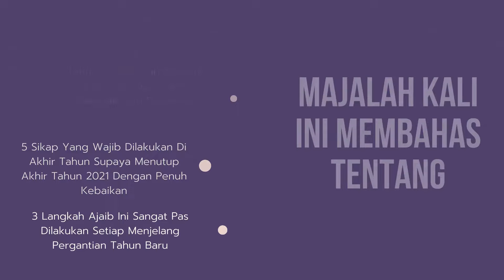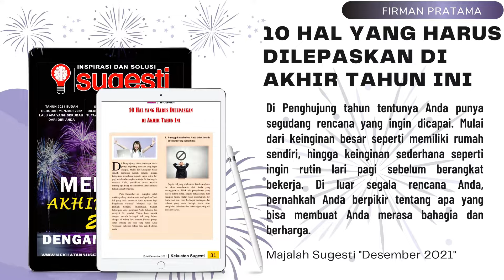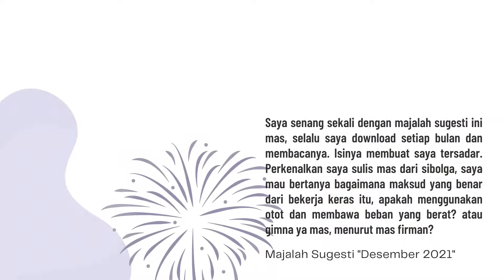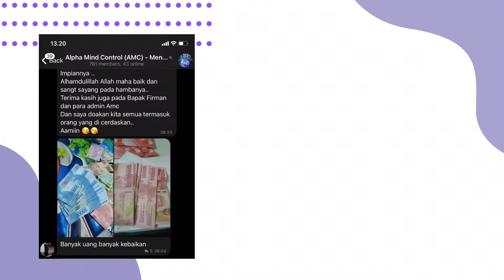GRATIS!! Majalah Sugesti : "Menutup Akhir Tahun 2021 Dengan Penuh Kebaikan"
Firman Pratama memberikan pencerahan melalui channel cahaya kehidupan tentang